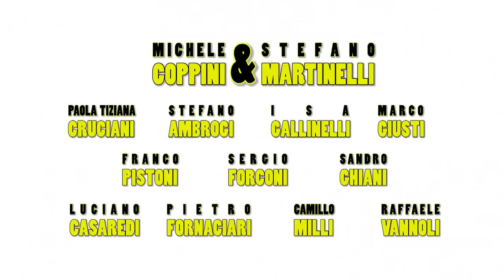Ora non ricordo il nome - Trailer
Non esistono piccoli ruoli, ma solo piccoli attori

Ora non ricordo il nome
di Michele Coppini